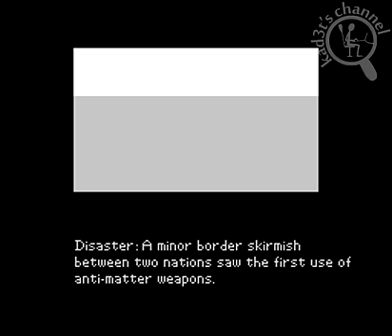[Intro][SNES] Metal Marines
Video game intro for Metal Marines for SNES.